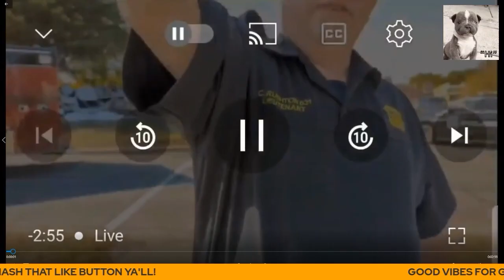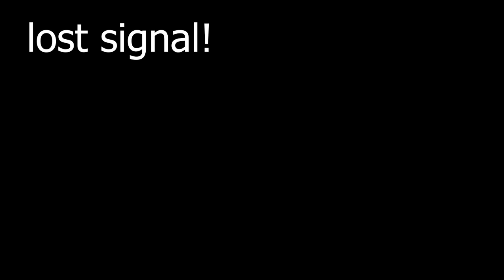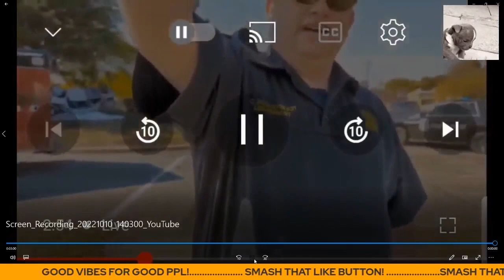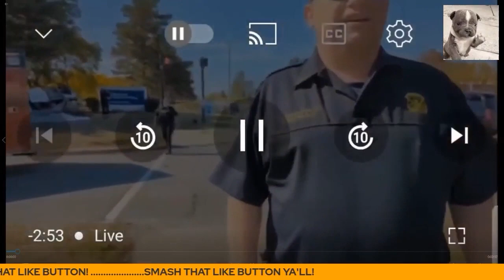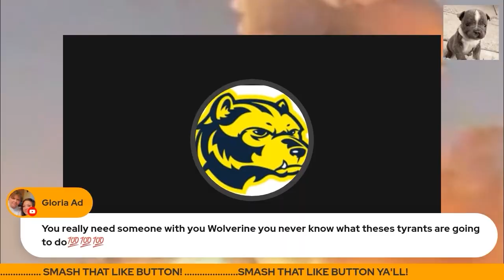WARREN POLICE ARREST & KIDNAP PUBLIC TOUR! PART 1!